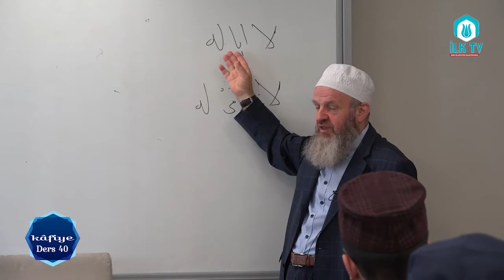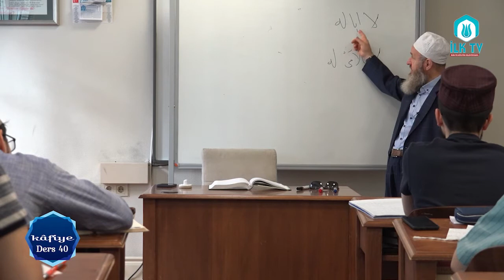Ali Ulvi UZUNLAR Hocaefendi ile Kafiye Dersleri#40